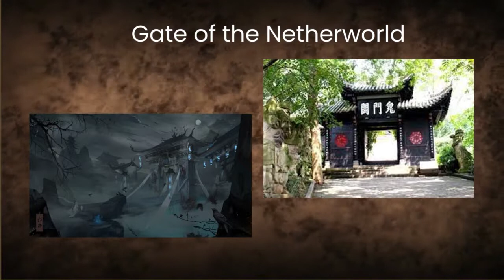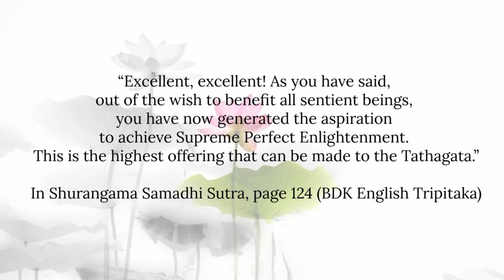The Ullambana Festival is the Day of Buddha’s Delight, Not a “Hungry Ghost Festival”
The Chinese celebrates the Seventh Lunar Month as the Hungry Ghost Festival. It’s believed that the Gate of the Netherworld is opened for ghosts, spirits, and the deceased ancestors, to visit the human realm. Therefore, some people pray to transfer good merits to the ancestors but some choose to appease the wandering spirits by offering food and paper money to them. Thus, it’s a common sight to see red candles sticks and food offerings along the roads during the Seventh Lunar month, especially in many parts of Southeast Asia.

The seventh month is the Hungry Ghost Festival, the Chinese equivalent of the western’s Halloween. Have you ever wondered about the origin of the “Hungry Ghost Festival”?

During the Buddha’s time, the Ullambana Festival, also known as the Sangha Day, or the Day of Buddha’s Delight, was celebrated on the 15th of the Seventh Lunar Month. It was the day when the Sangha community had completed their summer retreat. Therefore, the original purpose of the Ullambana Festival was or the Buddhist laity to offer a meal to the Buddha and the Sangha as an act of reverence to accumulate good merits.

According to the Ullambanapatra Sutra, Moggallana, a Buddha’s disciple who was foremost in divine powers, realized that his deceased mother was reborn in the hungry ghost realm. He tried to help her by giving her a bowl of rice. However, his mother could not consume it because the rice was transformed into burning coal. The Buddha advised Moggallana to give food offerings to the accomplished arahants and transferred the merits back to his deceased mother. With the power of merits from the Sangha, his mother was eventually released from the hungry ghost realm. Thus, the celebration of Ullambana Festival is a reminder of love and filial piety to help liberate our deceased loved ones from the suffering of Samsara.

The Day of Buddha’s Delight on the 15th of the Seventh Lunar Month is the most ideal day of the year to offer your aspiration of Enlightenment to all Buddhas. What offering can you give to the Buddha on this auspicious day? Offering your aspiration of awakening is the highest offering you can give to the Buddhas.

In Shurangama Samadhi Sutra, page 124 (BDK English Tripitaka), the Buddha says,

“Excellent, excellent! As you have said, out of the wish to benefit all sentient beings, you have now generated the aspiration to achieve Supreme Perfect Enlightenment. This is the highest offering that can be made to the Tathagata.”

Let's offer our bodhicitta to the Buddha, "May I attain Buddhahood for the happiness, healing, and awakening of all living beings.”

Remarks:

Time taken to complete video and writing: 24 hours

If you have benefited from our Dharma sharing, do consider making a tiny donation to help fund our monthly web hosting, WordPress hosting, video creation subscription.

You may also support our Dharma work by purchasing a copy of our published works:

Lotus Sutra

Tara Zenyora and the Seven-Jeweled Lighthouse

Many thanks for your support and generosity. May your faith and generosity bring you good health, happiness, prosperity and enlightenment!

Attributions:
Vectors from Freepik
Images and Videos from Pixabay, Pexel and Unsplash